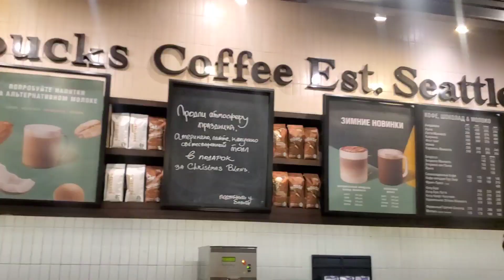Vlog из Санкт-Петербурга: Как мы отдохнули//С кем я встретилась?//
Мне всего 15, а я уже заработала себе на ноутбук

Побывала одна в 8 странах! Расскажу, как путешествовать без родителей, если тебе нет 18

Перешла на домашнее обучение из-за школьной травли

Практикую английский, общаясь с друзьями-иностранцами! Всеэ секреты общения по переписке.